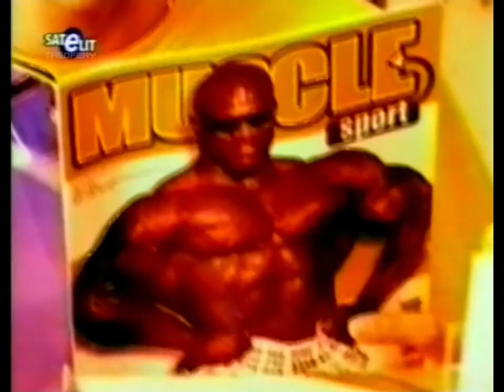Nap, mint nap - Újabb klipválogatás a SATeLIT TV-ből 2002. október VHSRip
A mindössze két évet megélt, 2000 és 2002 között futott SATeLIT TV saját gyártású műsora volt a Nap, mint nap, melyben vegyesen voltak magyar és külföldi, új és régi klippek. Sajnos kb. a felét ki kellett vágnom (V-Tech, Madonna, Fiesta, Cranberries, Britney, stb), de ha ezt is sokan nézitek, sz@rrá lájkoljátok és/vagy feliratkoztok, talán, esetleg, hátha hozok még egy utolsó adagot ;)

Tracklist:
Sylver - Forgiven
Ferry - Féltelek
Maduar - Start It Up Again
Cadillac - 3 éjjel, 3 nappal
Zámbó Jimmy - Szemeddel látsz
DJ Lotters - Discosensation
Sub Bass Monster - Tovább is van, mondjam még?
Titiyo - 1989